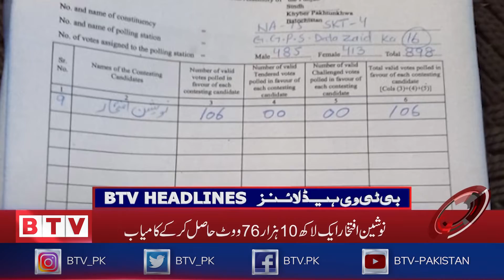BTV​ Headlines 1800 PST - 11th April 2021 - BTV​ - Badar​ Television​